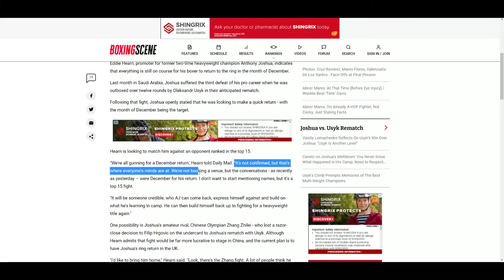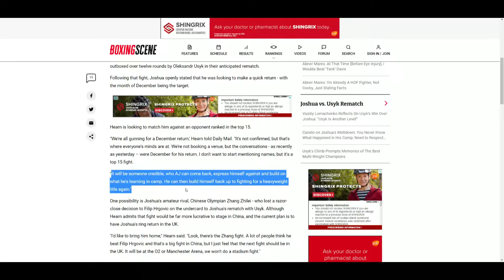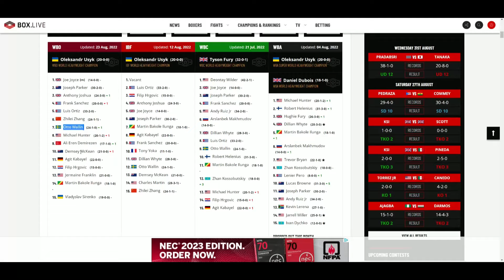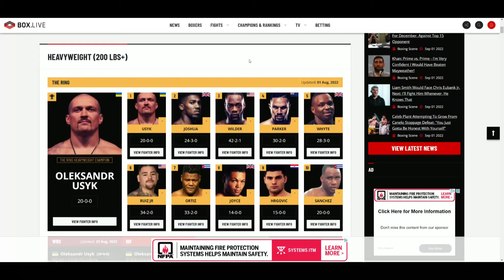Anthony Joshua PLANS TO FIGHT A TOP 15 CONTENDER FOR HIS DECEMBER 2022 FIGHT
🥊 Boxing Fan
🎮 Gamer
🇵🇭 Filipino
🇺🇸 American
🌎 Earthling